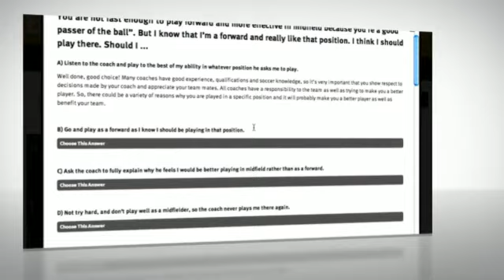UK International's 'Soccerfit' wellness website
The updated Soccerfit website - features and content.